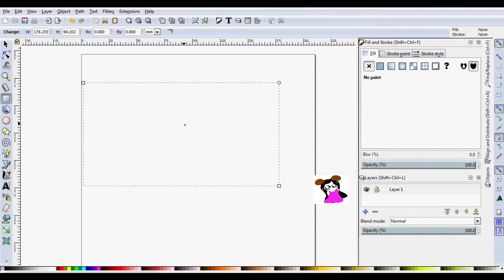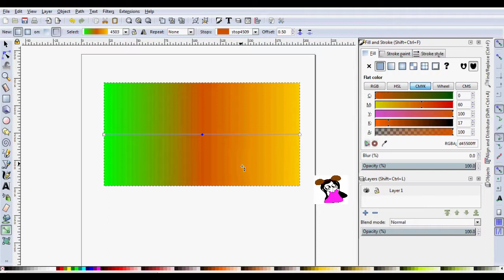inkscape การใช้กราเดียนเบื้องต้น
เริ่มต้นหัดใช้กราเดียนไล่เฉดสี เพื่อสร้างสันชิ้นงานให้มีสีสัน